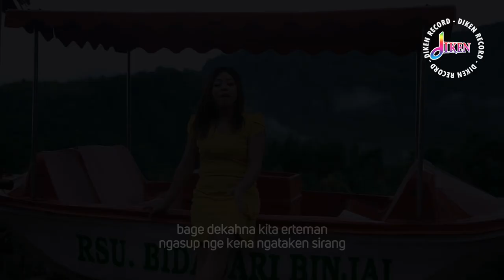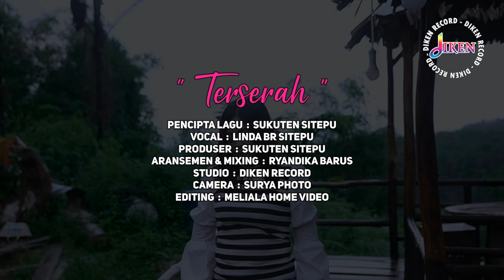LAGU KARO TERBARU LINDA SITEPU OFFICIAL MUSIC VIDEO